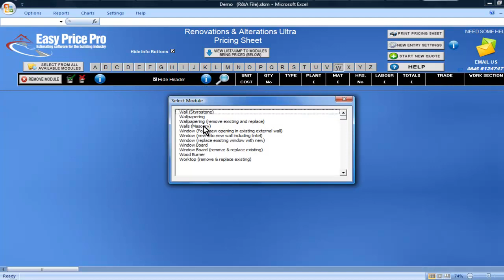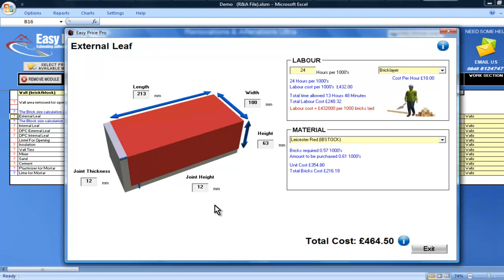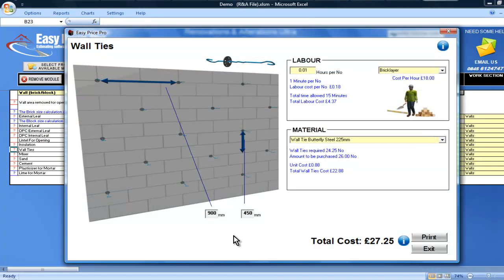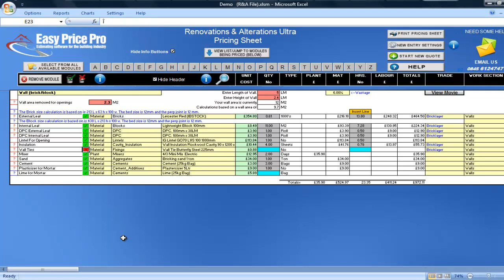Wall (Brick/Block) Estimating Module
This video clip will show you how the Walls (Brick/Block) Estimating Module works - for more information or to enquire about prices please call or go

What is an Estimating Module?
Easy Price Pro has over 135 Estimating Modules to select from - you are able to add them to your Total Build program. Each Estimating Module allows you to price for that job (e.g. Archway, Roof Structure etc.)